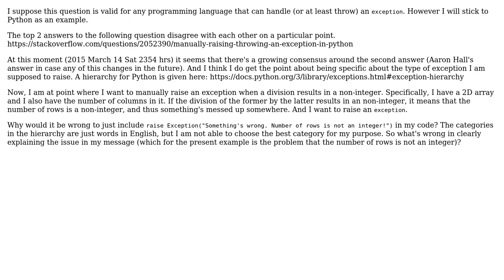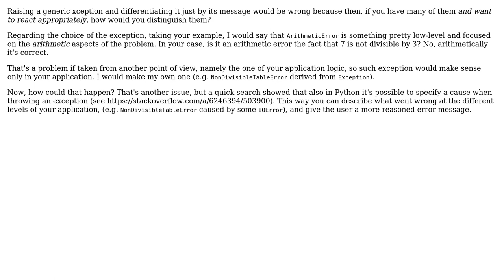Software Engineering: How do I find out what type of exception I am supposed to raise?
With thanks & praise to God, and with thanks to the many people who have made this project possible! | Content (except music & images) licensed under CC BY-SA | Music | Images & others | With thanks to user Shashank Sawant user Bryan Oakley user bigstones and the Stack Exchange Network Trademarks are property of their respective owners. You are responsible for your own actions.